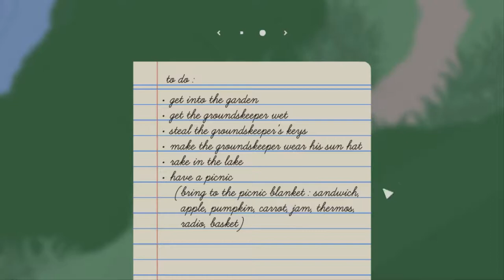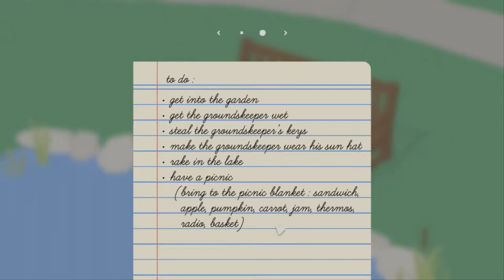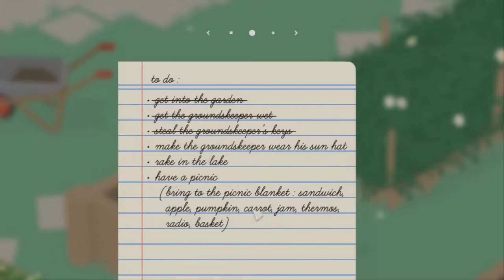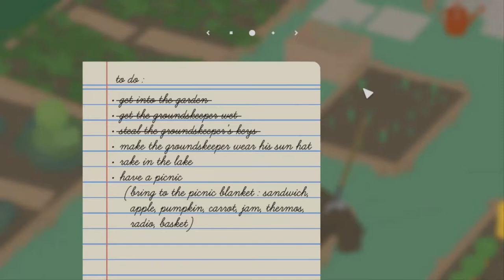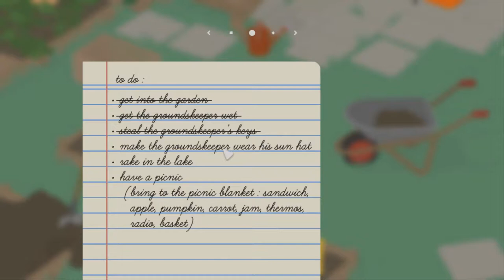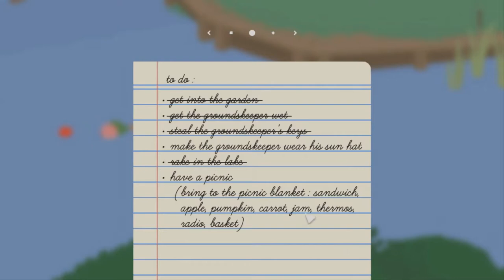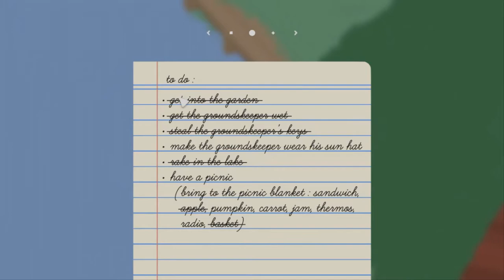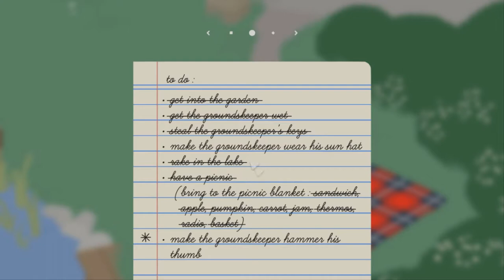Untitled Goose Game Part 1